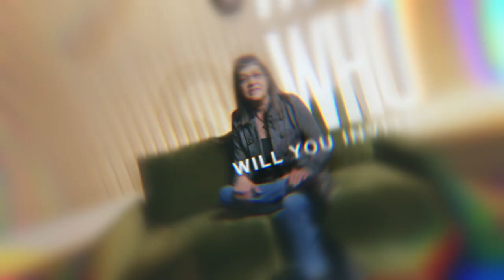A Big Day of Service Story | Missy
- Connect with Victory Church -